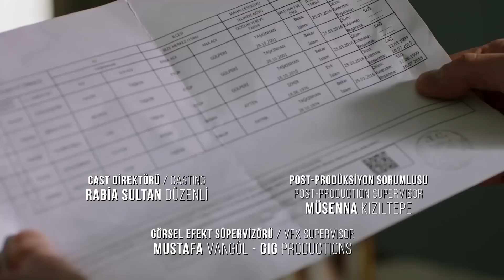Gulperi Episode 93 (English Subtitles)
Gülperi (Nurgül Yeşilçay) has decided to give up Hasan (Burak Dakak) for his freedom and happiness and has prepared herself for the worst situation, namely losing Hasan. Hasan, on the other hand, has another plan in his head, and this situation will change everyone's lives.

After Kadir (Temuçin Esen) learns everything that Şeyma (Ece Sükan) has hidden from him, he gets very angry and takes a new decision. Kadir, who wants everyone to pay for what they have done, begins to remember the memories of his youth and question the choices he has made in his life.

Bedriye (Aleyna Cvegen) tries to bring a definite solution to the marital pressure on her in her own way. While Gülperi is still trying with all her might to become a family, she encounters an incident that will put her life in danger to protect her children for this purpose.

Production: Tims&B Productions
Director: Senol Sonmez
Producer: Timur Savci & Burak Sagyasar
Screenplay: Eylem Canpolat & Sema Ergenekon
Theme Music: Cem Oget